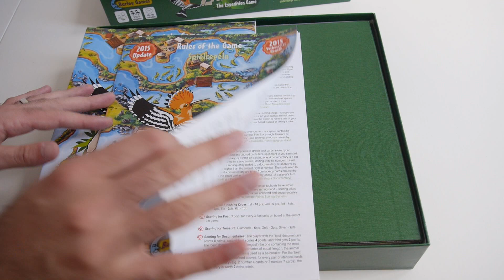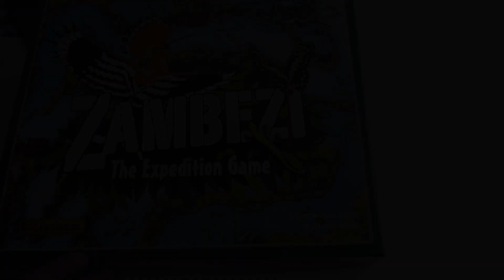ZAMBEZI | Unboxing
Zambezi: The Expedition Game é um jogo de corridas para 2 a 8 jogadores onde temos como objectivo documentar os diferentes animais que vamos encontrando ao longo do rio. Este é um original da Burley Games e que agora chega a Portugal através da Pythagoras Games.